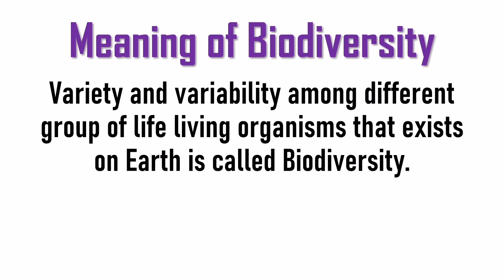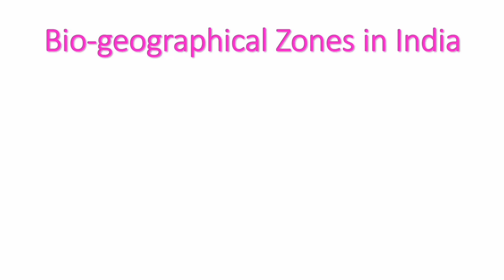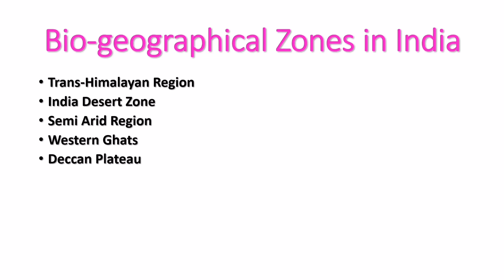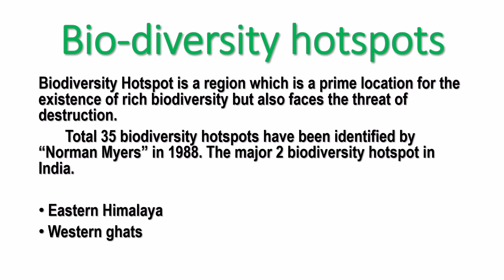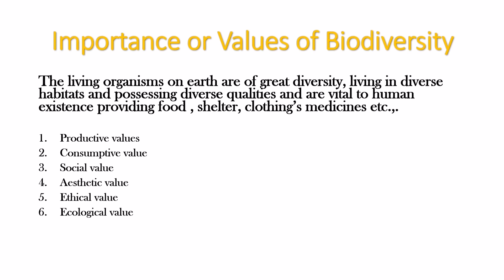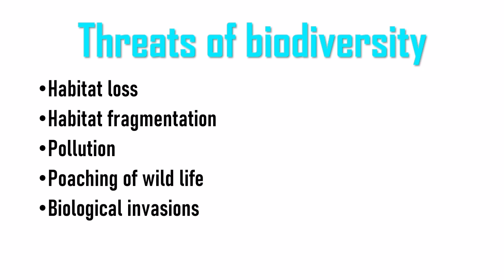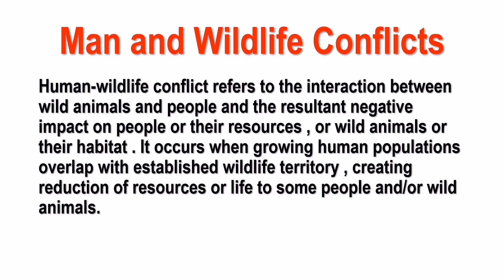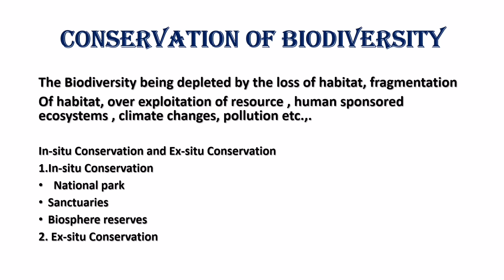Environmental Studies Module - 04 Biodiversity and Conservation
1sem Bcom Environmental studies
Module - 04 Biodiversity and conservation

💠Contents
Meaning of Biodiversity
Levels of Biodiversity
Bio-geographical Zones in India
Biodiversity Hotspots
Importance or values of Biodiversity
Threats of Biodiversity
Man and wildlife Conflicts